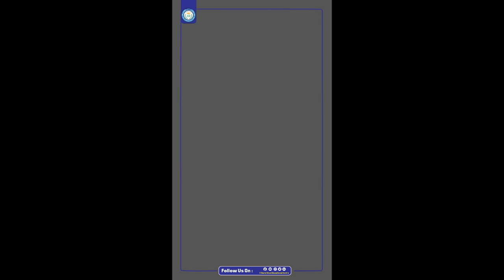طلبة مركز دار العلوم التعليمي ┇ ترحب الشيخ عبد الرحمن ورطيري بعد عودته من السفر الى الحج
ASSALAMU CALEYKUM, Walaalayaal Waxaan idinka Codsanaynaa in aad ka qeybqaadataan horumarka channalka Darul-Ulum Educational Center idinka oo :
📩 SHAREGAREEYA
👍🏼 LIKEGAREEYA
📋 COMMENTGAREEYA

Jazakumullahu kheyran